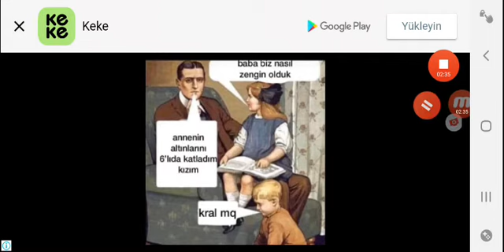kafa topu oynadım